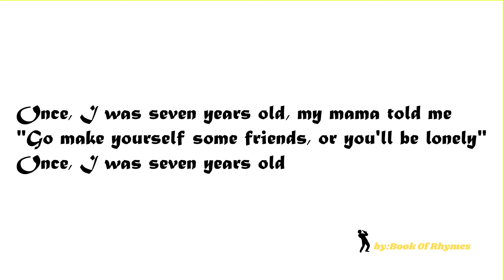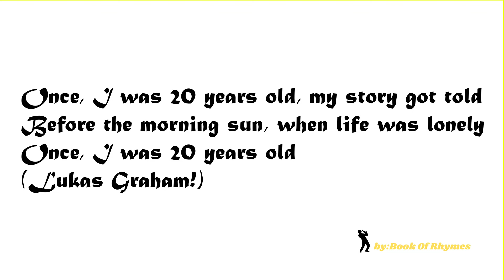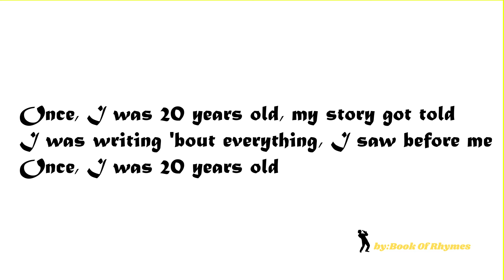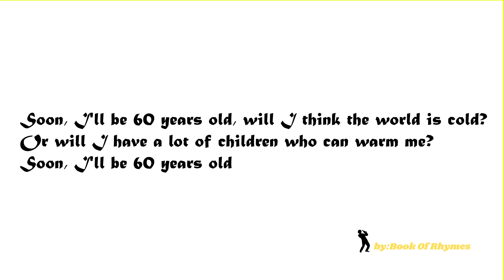Lukas Graham - 7 Years (Lyrics)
Lukas Graham is a singer-songwriter renowned for his hits “7 Years,” “Love Someone,” “Mama Said,” “You’re Not There,” “Criminal Mind,” “Drunk In The Morning,” and “Lie.” He worked with artists like G-Eazy, Wiz Khalifa, Brandon Beal, and Kelsea Ballerini — amassing billions of global streams and achieved multi-platinum certifications across multiple continents.

I waswriting 'bout everything I saw before me

We'vetraveled around the world and we're still roaming